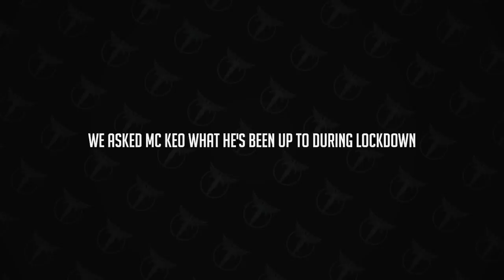BTID Cast - Boxing Night 2020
The BTID Music dance label brings you the best in Bounce and Hard Dance Music. We release high energy, vocal anthems and tracks with BIG drops!!!

Our releases represent the best in Bounce & Hard Dance,  featuring artists such as KB Project,  Nitra-M, Rikki Gray, Matt Wigman, Andy Whitby, Charlie Bosh, Energy Syndicate and many more.